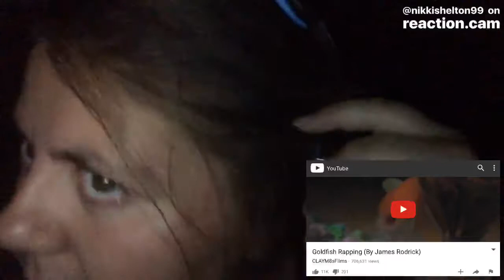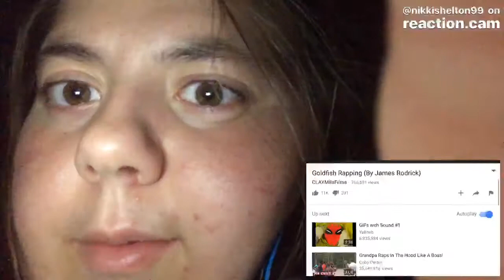GIFs with Sound #1 REACTION